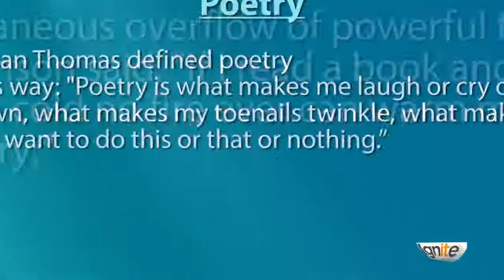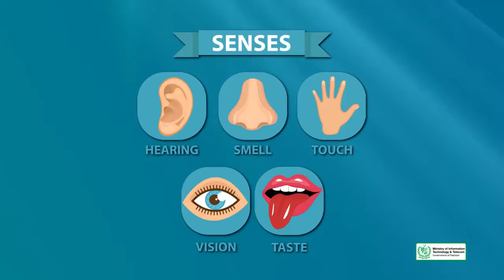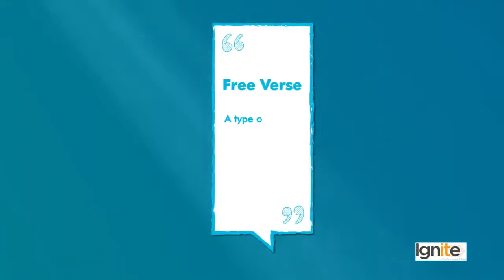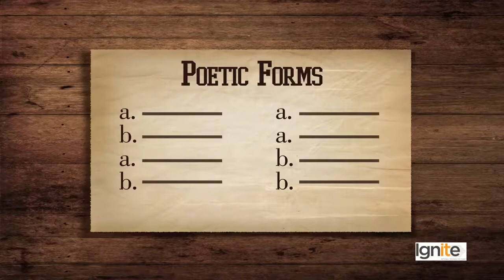Creative Writing in Urdu Hindi | Let’s Get Writing | Writing Fiction Poetry